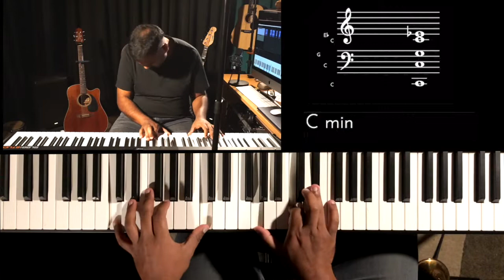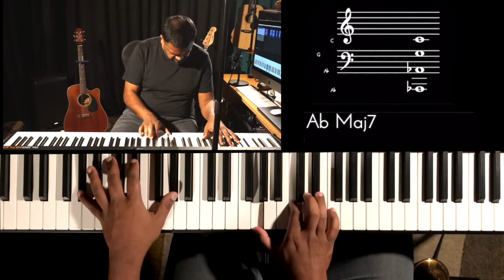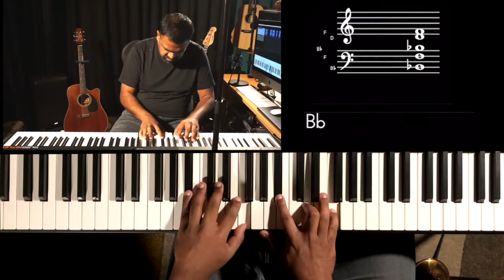Riff #1944 - Jason Zac